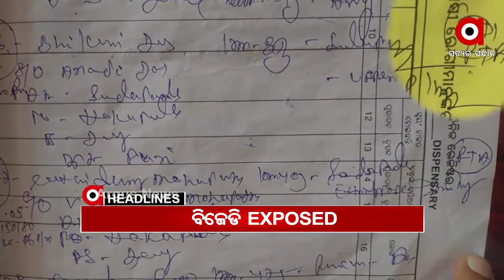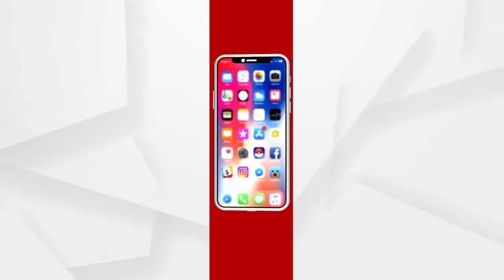Headlines 7am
ସରଗରମ ପିପିଲି.
ମମତାଙ୍କ ନିର୍ବାଚନୀ ପ୍ରଚାର ଉପରେ ରୋକ.
ବିଜେଡି, ଏକ୍ସପୋଜଡ.
ହାଇଦରକୁ ଫେରାର କରିବାକୁ ହୋଇଛି କି ବଡ଼ ଡିଲ୍‌?...
ପାଣି ପ୍ରତିଶ୍ରୁତି ପ୍ରହେଳିକା...
ତିନି ଦିନ ଯାଏ କାଳବୈଶାଖୀ ଆଲର୍ଟ...
ଆଇପିଏଲ ମହାଲଢେଇ.